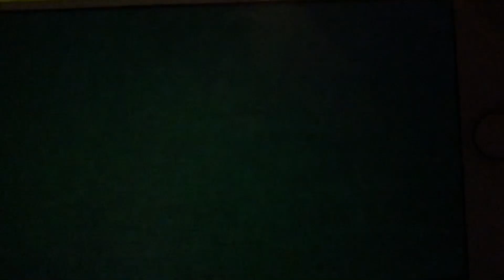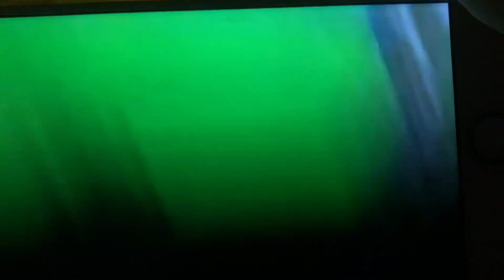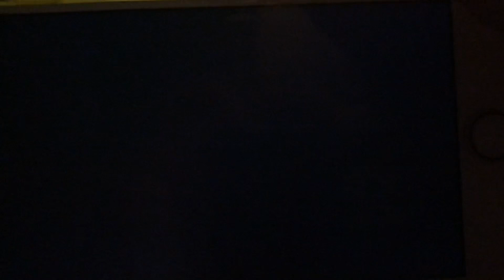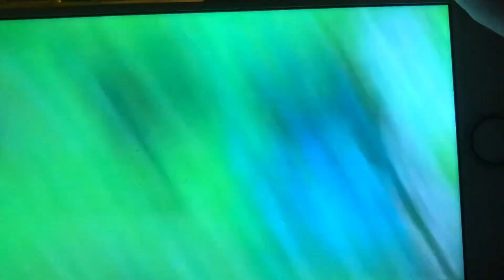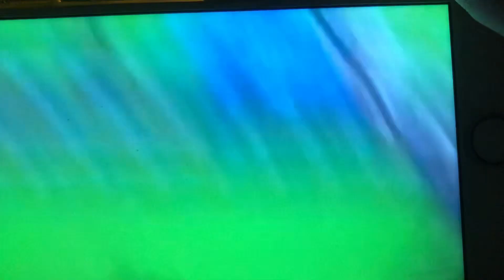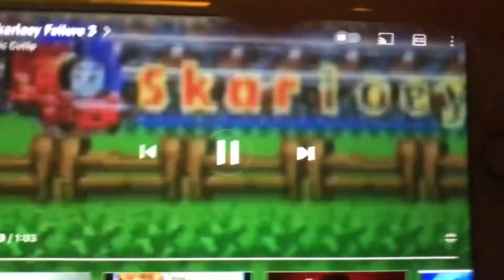Skarloey Failure 3 With Watch Trees Cabin Homes At The Time 🕰️ Nuke